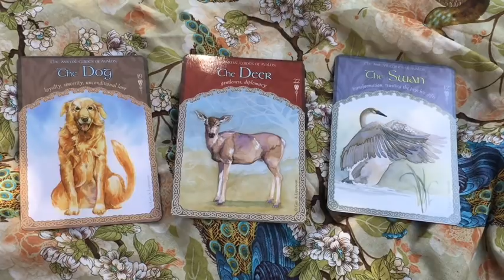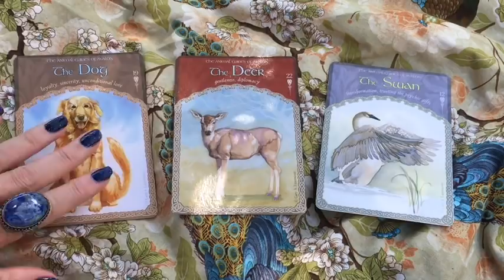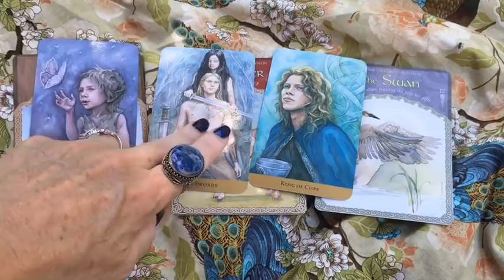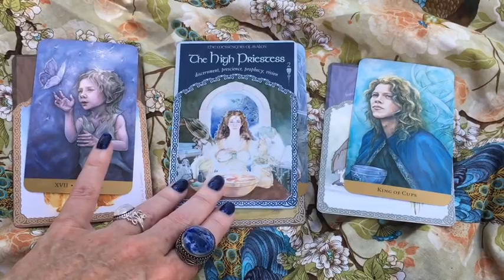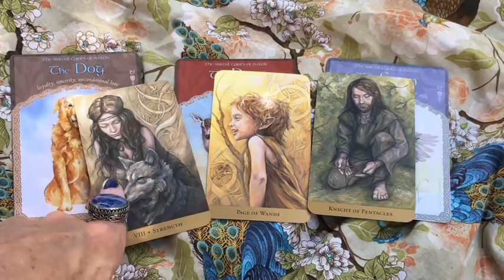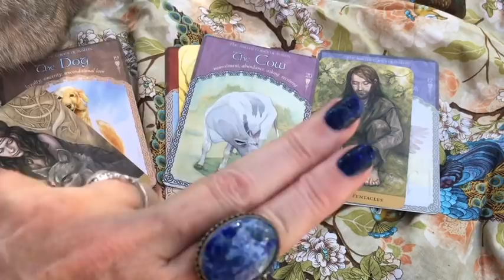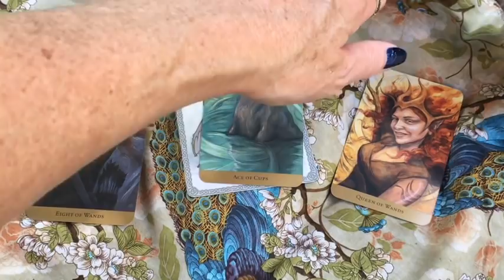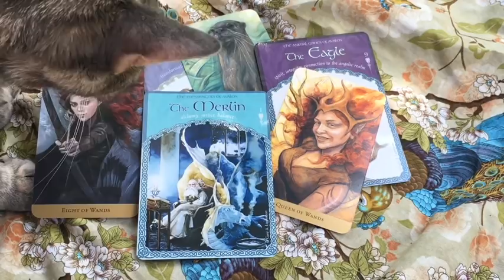What is coming your way..divine love? A love triangle? A new job or home? Tarot pick a card